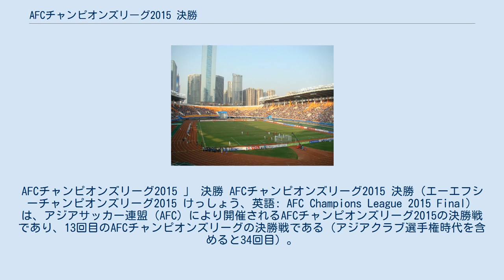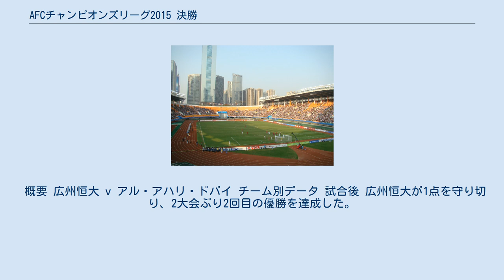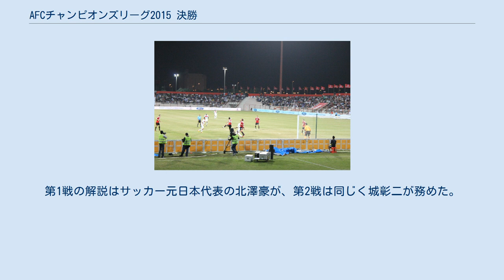AFCチャンピオンズリーグ2015 決勝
AFCチャンピオンズリーグ2015 」 決勝 AFCチャンピオンズリーグ2015 決勝（エーエフシーチャンピオンズリーグ2015 けっしょう、英語: AFC Champions League 2015 Final）は、アジアサッカー連盟（AFC）により開催されるAFCチャンピオンズリーグ2015の決勝戦であり、13回目のAFCチャンピオンズリーグの決勝戦である（アジアクラブ選手権時代を含めると34回目）。
試合は第1戦が2015年11月7日土曜日に、第2戦が2015年11月21日土曜日に開催された。
 広州恒大が2試合合計スコア 1 - 0で2大会ぶり2回目の優勝を果たし、AFCサッカー連盟を代表して2015年12月に日本で開催された2015 FIFAクラブワールドカップの出場権を獲得した。
 アル・アハリ・ドバイ（UAE）は6回目（ACLに改編後）の出場にして初めての決勝進出である。
また、広州恒大（中国）は優勝した2013年以来の2回目の決勝進出となった。
AFCのコンペティションでの両チームの対戦はない。
 決勝戦は前回大会と同様、ホーム・アンド・アウェーの2回戦制となる。
第1戦が2015年11月7日土曜日にアル・アハリ・ドバイのホームであるドバイのアール・ラーシド・スタジアム、第2戦が2015年11月21日土曜日に広州恒大のホームである広州市の天河体育中心体育場で開催された。
 決勝 第1戦が行われたアール・ラーシド・スタジアム（2015年11月7日に開催） 決勝 第2戦が行われた天河体育中心体育場（2015年11月21日に開催） 註: 以下のすべての結果は、決勝戦進出2クラブの得点を前に表示している。
 概要 アル・アハリ・ドバイ v 広州恒大 チーム別データ 試合後 試合前半は広州恒大が主導権を握って攻めたてるも決めることができず、後半は一進一退の展開に。
終盤にアル・アハリ・ドバイは退場者が出て人数的に劣勢となるが、結局試合は両者スコアレスのまま終了した。
 広州恒大は第2戦で勝利すれば優勝、アル・アハリ・ドバイは勝利もしくは得点を挙げての引き分けなら優勝が決定する。
0-0のまま90分が終了した場合は延長戦に突入する。
 概要 広州恒大 v アル・アハリ・ドバイ チーム別データ 試合後 広州恒大が1点を守り切り、2大会ぶり2回目の優勝を達成した。
一方、アル・アハリ・ドバイは2試合続けて退場者が出るなどして劣勢を強いられ、初優勝はならなかった。
 第1戦・第2戦とも日テレジータスにて生放送された。
第1戦の解説はサッカー元日本代表の北澤豪が、第2戦は同じく城彰二が務めた。